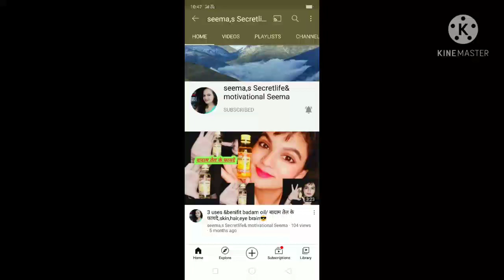channel promotion 🌹 ek aur nai shuruaat 🌹 aur meri shopping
two guys aaj ki video mein mein ek channel ko promotion kar rahi hun to please mere Bhai bahanon Meri Bahan ko support karna jisse bhi bhi jarurat hogi main jarur channel promotion karungi aise hi hum aage badhenge ek dusre ka jarur sath dena

aur main mahashivratri mele se thodi si shopping ki hai Jo aapke sath Maine share ki hai acchi Lage to like jarur karna